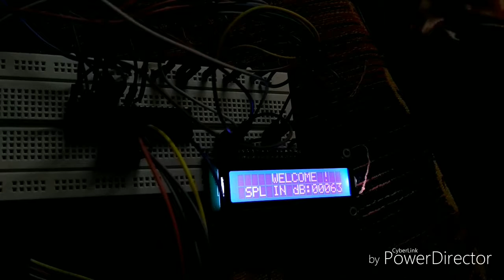LCD display and ADC using AVR ATMEGA32.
This is the only demo.If you want to learn the whole let me know. I will make a seperate tutorial for the same.